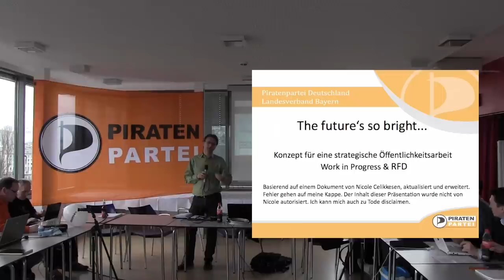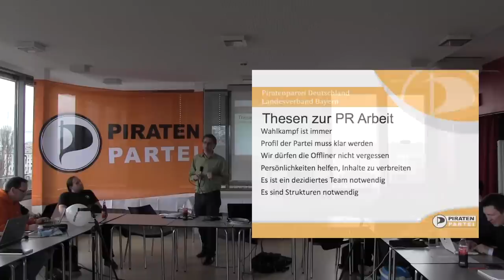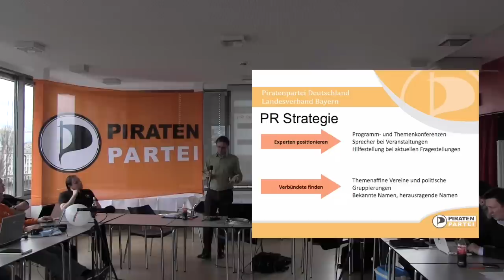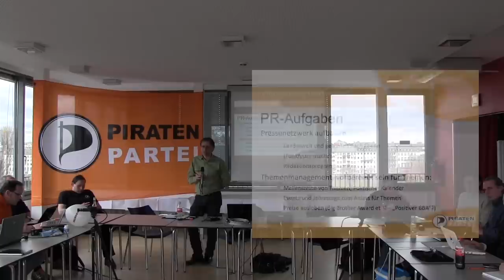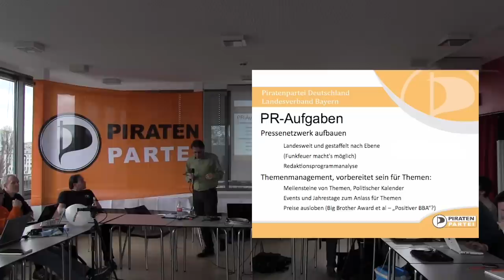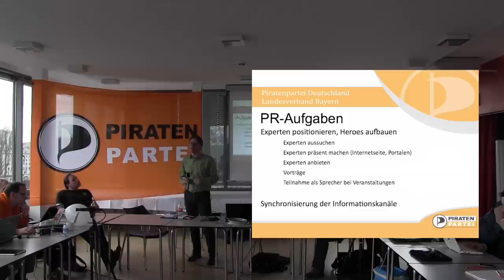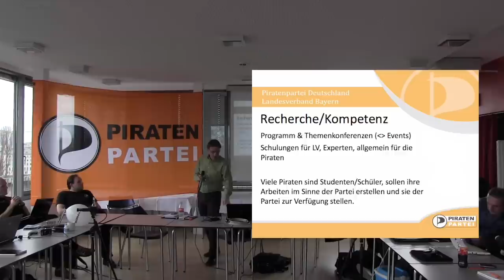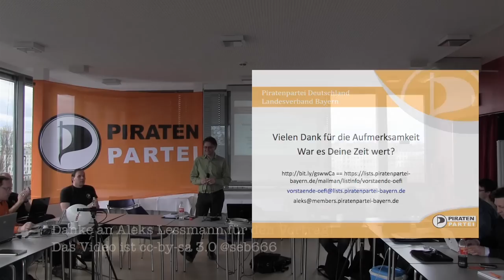Vortrag "Strategische Öffentlichkeitsarbeit" von Aleks Lessmann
Vortrag von Aleks Lessmann zum hessischen Pressetreffen in Frankfurt am 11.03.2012.